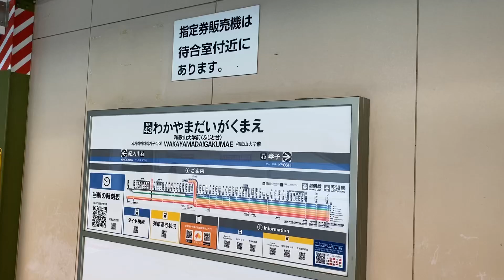駅の記録152 南海本線 和歌山大学前駅(2024/01/09)